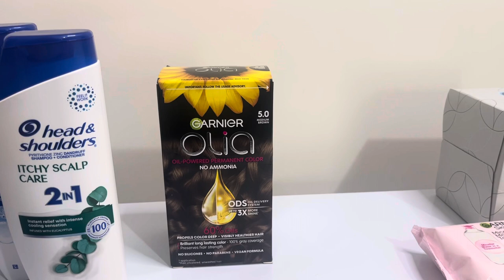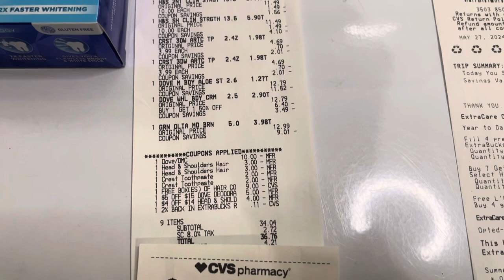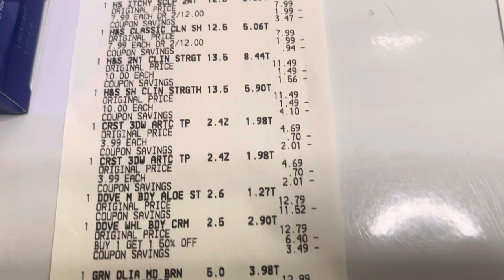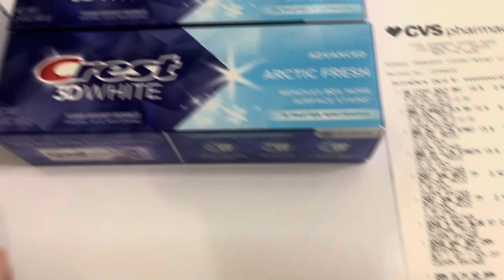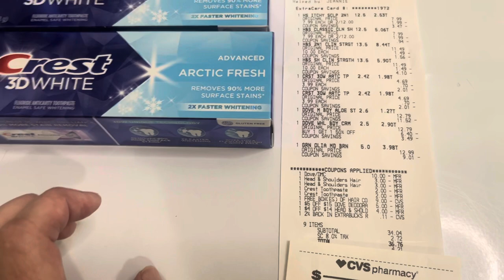Come see my FREE CVS/Ibotta/Fetch haul- 12 items free (even with a mistake)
12 items for free at CVS- 2 transactions making use of sales prices, coupons in the CVS app, Ibotta￼ and Fetch. The first transaction used no ECB's. ￼ The second transaction of three items made use of the $14 ECB's I earned from the first transaction, plus CVS in app Coupons.

CLARIFICATION: You do not earn Brandclub money at CVS. I generally earn mine at Walmart and sometimes Target. Since I deposited my last Brandclub earnings to my debit card, I had absolutely no problem counting that off of the price here. (You know me. )

Copper app: (I put about 12-15 receipts per week into this app). I can only issue a friend invitation with an email to a specific person, so you will just sign up on your own with this one, then invite your friends.

If you know you have an ibotta offer or have found a receipt:
2) Scan Walmart receipts into your free Walmart app and add to purchase history via the UPC scanner in the upper right hand corner (Receipts can be 6 month old)

All the APPS I use:
All receipts including Walmart:
1) Receipt Hog (Receipts can be 14 days old)
2) Receipt Pal (Receipts can be 7 days old)
3) Fetch (Receipts can be 14 days old)   NM3WH
4) CoinOut (Receipts can be 72 hours/3 days)  No referral system
5) Receipt Jar (Receipts can be 7 days old)
6) Bing (Receipts can be 14 days old)
7) Merryfield (referral plan “taking a time out”)
8) Pogo (Receipts can be 14 days old)  2LM5B
9) Merryfield (Receipts can be 7 days old) (Taking a “time out” from referrals)
9.5) Bing rewards app. This will generally give you money for offers like Shopmium or Alexa, but you do not need to add offers.
10) Frisbee (Receipts can be 14 days old)
12) Shopkick (Receipts can be 14 days old)    KICK435818
13) Join the IQ app for mobile surveys:

Thank you, Shopkick! Join Shopkick:  KICK435818